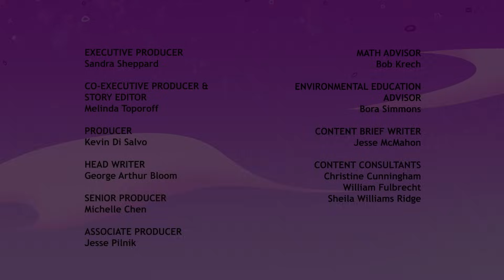CYBERCHASE - The Belly Bowl, Part 3 | Surf's Up | Forms of Energy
Surf’s up! The CyberSquad and Mimi the penguin use wind energy to ride on waves and continue their quest to stop Hacker.